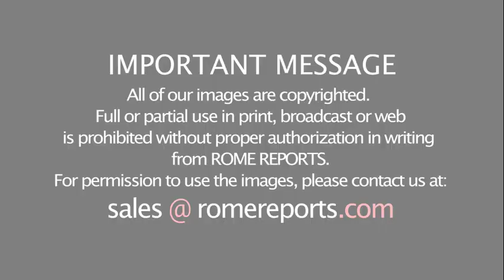Fr. Arturo Sosa: The problem in Venezuela is about getting the different parties to negotiate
The Superior General of the Society of Jesus speaks of the pandemic's impact on international politics, on the refugee crisis and on the Jesuits' work at the beginning of the “Ignatian Year.”